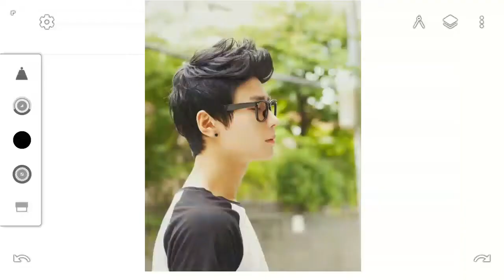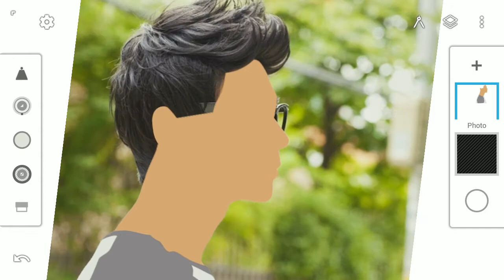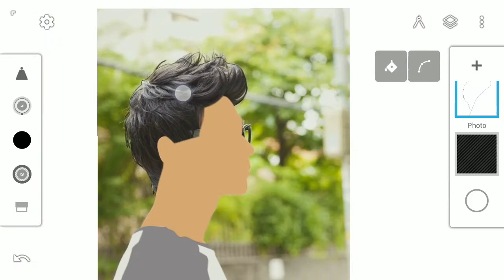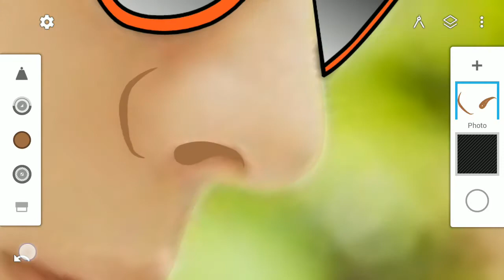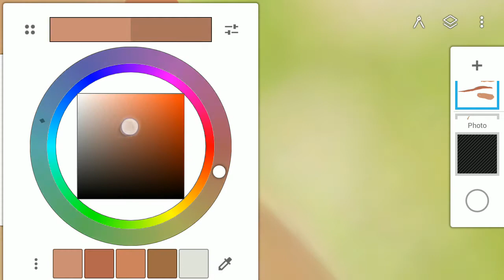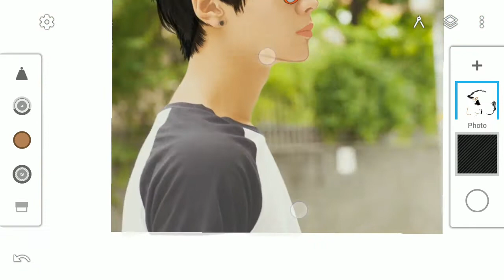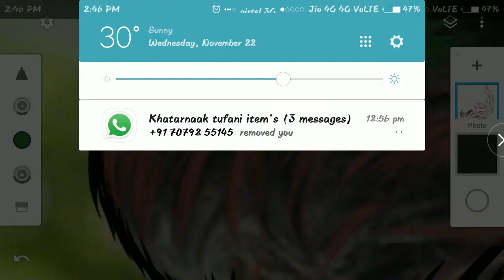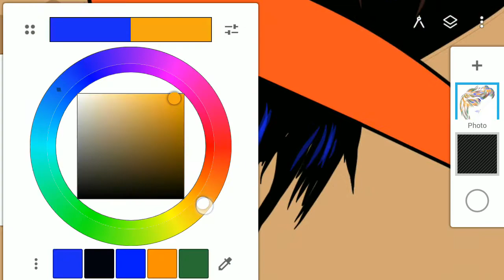Hair Style special cartoon effect creation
is video me design infinity ke bare me bataya gaya hai ki ise kaise use kare jo ki ek mobile software hai.
aaj ham design infinity me  hair style design karna sikhenge.

our is video ko like or comment karna na bhule